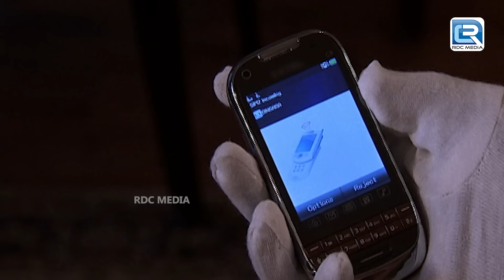खूंखार मकड़ी ने किया CID की Car पर हमला | Crime Investigation Department | Latest Episode HD